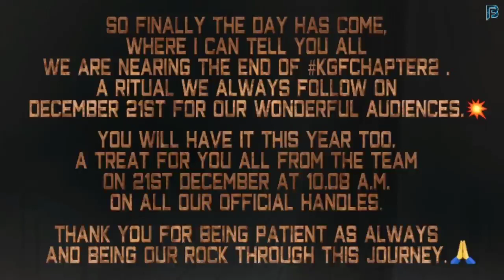KGF Chapter 2 Director Prashanth Neel Announce Big Surprise On 21 December